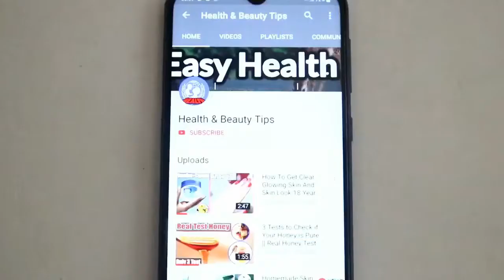Simple Ways Health for Energy of Coca-cola Drink || Health & Beauty Tips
Simple Ways Health for Energy of Coca-cola || Health & Beauty Tips